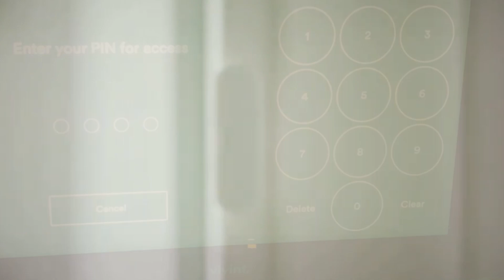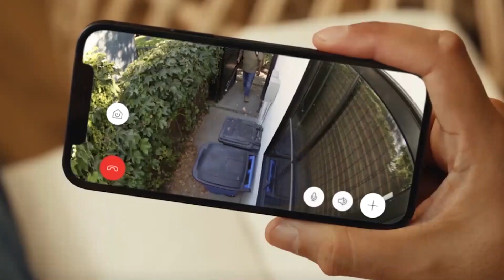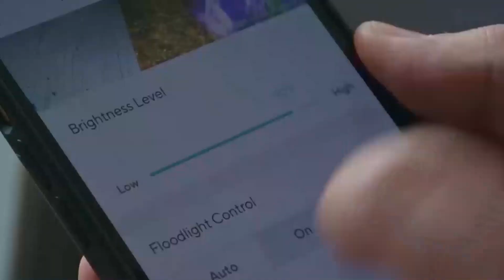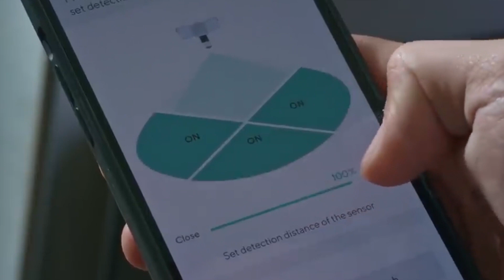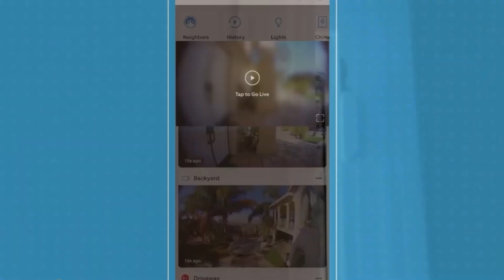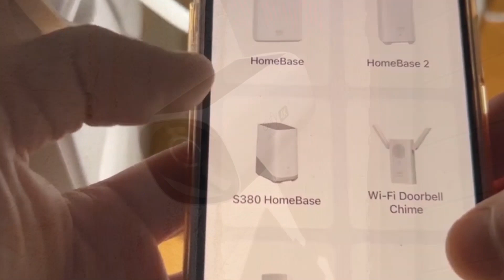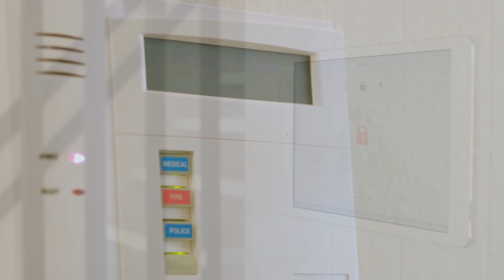Top 5 Home Security Camera Systems 2023 - 5 BEST Home Security Systems Of 2023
Top 5 Home Security Camera Systems 2023
🔥LINKS🔥
5. Ring Video Doorbell Wired
4. Ring Spotlight Cam Plus, Solar
3. Wyze Cam Floodlight
2. Certified Refurbished Ring Alarm 9-piece kit
1. eufy Security HomeBase S380

In today's video we go over the top 5 BEST home security camera systems of 2023. So if you are looking to buy a new home security system and don't know which one to get, then don't worry. We go over the top 5 home security systems in this video so you could make a better purchasing decision.
Here are the top 5 home security systems of 2023!

Try Audible Plus for FREE with this link ⪼